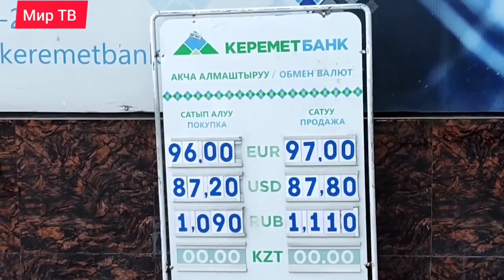курс Ош суйунуч кабар рубль которулду